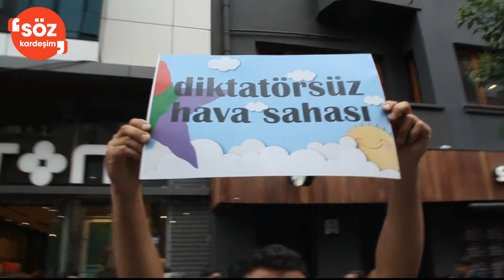Erkan Baş : Hesap sormaya geliyoruz...